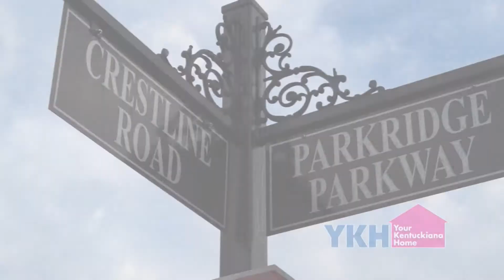YKH Program 28 SEGMENT 1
YKH interviews Schüler Bauer Realtor, Patti Howard of the David Bauer Team about tips to buying and selling a home in the winter: Why winter is a great time to sell!